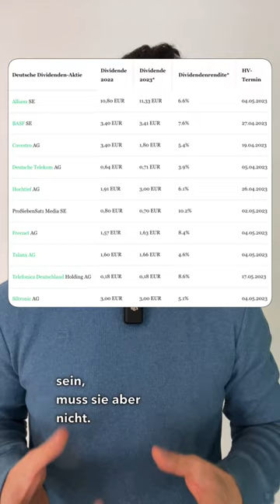Die 10 besten Dividenden Aktien in Deutschland 2023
Kennst du Dividenden starke Aktien? Kennst du auch die besten Deutschen Dividenden Aktien 2023? Das und mehr erkläre ich dir in unter 1 Minute in diesem .

Mit „NEXT SIMPLE“ hast du die ultimative Quelle gefunden, um deinen Alltag zu meistern.
Möchtest du mehr aus deinem Geld machen, weniger Stress und mehr Freizeit, weißt aber nicht genau, worauf du achten solltest? Oder wendest du schon Maßnahmen an, die dich jedoch nicht so  richtig weiterbringen?
Dann bist du hier genau richtig! Ich, Ray von NEXT SIMPLE , biete dir täglich neuen Input und neue Tipps, um deine Finanzen und Alltag auf das nächste Level zu bringen.

❗ KOSTENLOSE KONTEN //

❗ KOSTENLOSE DEPOTS //

❗KOSTENLOSES GESCHÄFTSKONTO //

Lion & Son ist eine Marke der NEXT SIMPLE UG und alle Informationen findest du